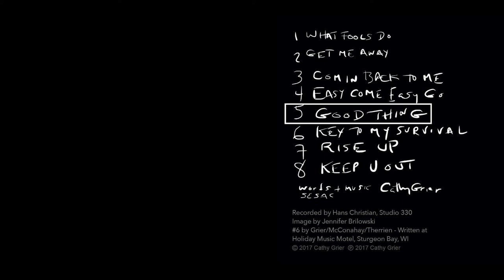Cathy Grier Studio 330 Vol. 1 - Good Thing (Solo)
Good Thing  words/music C. Grier
Enjoy Cathy Grier’s Studio 330 Volume 1! Add this playlist to your FAVORITES to have this music ready to play wherever you go!

Come Follow Cathy Grier on Instagram at “cathygriermusic” where you can catch daily posts to see what I’m up to!

You can’t help but feel Cathy’s life story in every heartfelt note.  Part Storyteller. Part Blues Traveler.